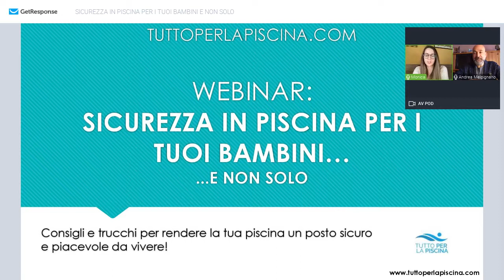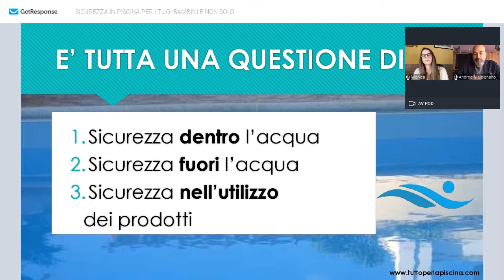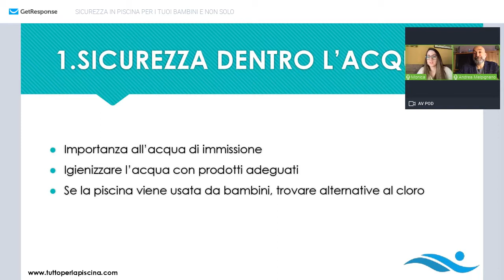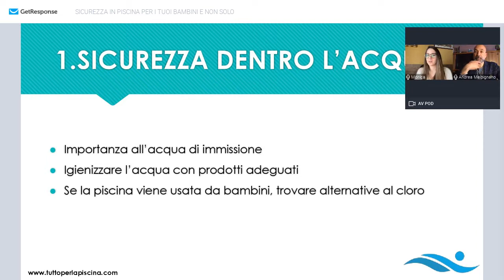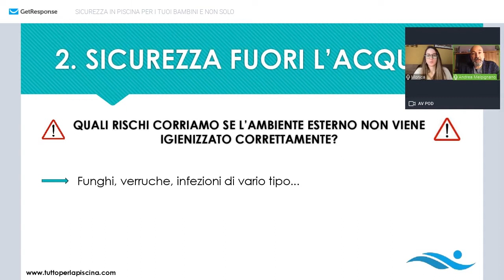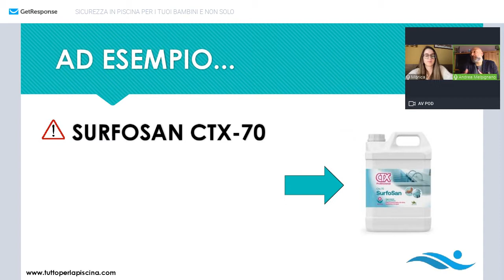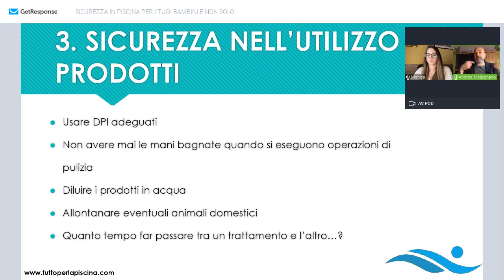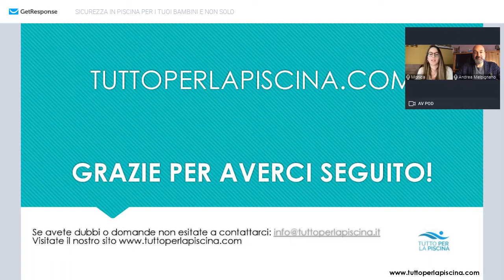Webinar Sicurezza in piscina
Durante il webinar con Andrea Melpignano abbiamo trattato i punti più importanti da considerare sulla sicurezza in Piscina